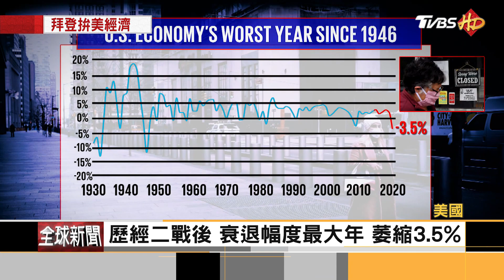美國回來了! 拜登經濟學報你知 中經院WTO中心資深副執行長李淳分析 方念華主持